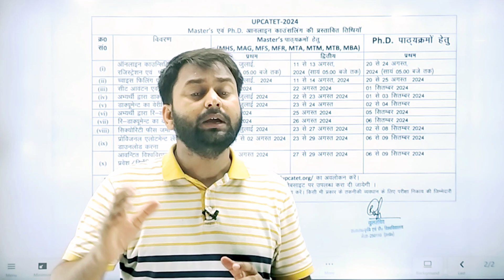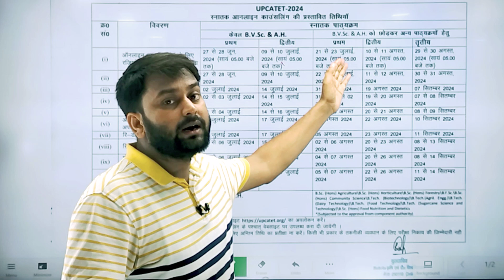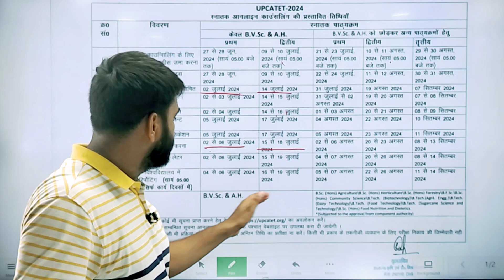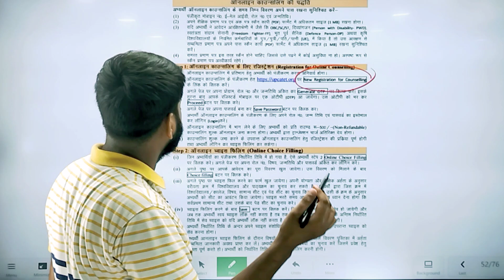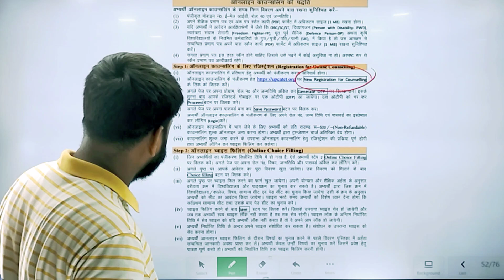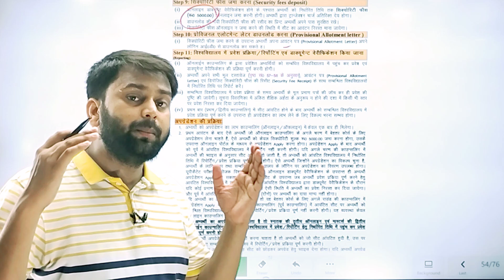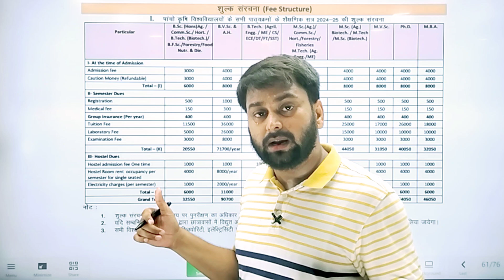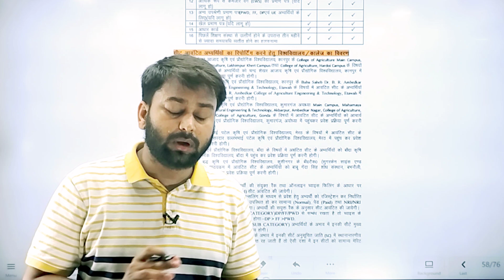UPCATET counselling 2024 starts for admission in veterinary 85% quota & agriculture related course🔥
If you want UPCATET 2024 counselling guidance and support by Dr Belal Ashique 👇

If you have any query related to career which is best for you like abroad MBBS |VETERINARY| BDS| BAMS if you stuck in these decision or cutoff, fees structure, bond etc you can talk to me 👇

Avoid from fraud counsellor there is nothing like advance booking of seat in government medical college whether it is MBBS | BDS | VETERINARY | BAMS ayush etc!!!

For paid counselling guidance and support you can purchase my paid membership plan,
in this plan i will guide you each and every step throughout the counselling from now to last round of NEET counselling 👇

*KEYWORDS*
Neet counselling 2024
Best government medical college in India
Best veterinary college in India
Best BAMS college in India
which one course is best BAMS / BDS
BAMS V/S VETERINARY
college bond information
Bond kya hota hai college
Top 10 government medical college
AIQ 15% MBBS CUTOFF
AIQ 15% BDS CUTOFF
AIQ 15% VETERINARY CUTOFF
AIQ 15% BAMS CUTOFF
Best semi government medical college in India
MCC counselling process
AACCC counselling process
VCI counselling process
UGMAC counselling guidance
BCECE counselling process
UPCATET exam college counselling
BHU admission process
IVRI IZZATNAGAR Bareilly
veterinary job and scope
How to become veterinary doctor in India
counselling choice filling prefrence list etc

stay Hungary stay foolish✨